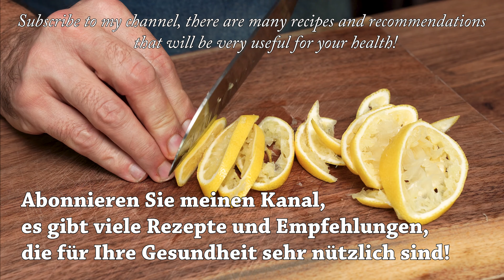🔥 Das stärkste Getränk zum Abnehmen! Schmelzen Sie das Bauchfett in 7 Tagen!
Hallo.
🔥 Das stärkste Getränk zum Abnehmen! Bauchfett schmelzen in 7 Tagen! Nun Freunde, nach süßen Desserts ist es an der Zeit, die Figur in Ordnung zu bringen! Jetzt habe ich für Sie ein Getränk und ein Rezept zum Abnehmen vorbereitet! Trinken und abnehmen! Machen Sie sich bereit, schlanker und gesünder zu werden!

Rezept und Zubereitung:
Hallo Freunde, lasst uns zusammen abnehmen?
Saft von 1 Zitrone.
Restliche Zitrone in Scheiben schneiden.
Ein Stück Ingwer.
Gefallen dir meine Schlankheitsrezepte?
700 ml Wasser.
Zimtstange.
aufkochen und abkühlen lassen.
1 Teelöffel Paprika.
Es stellte sich heraus, dass es ein ausgezeichnetes Getränk zur Gewichtsreduktion war.
Guten Appetit, Freunde!

Danke für 👍👍👍 und Kommentare ✍

Freunde, wenn Ihnen dieses Video gefallen hat, können Sie die Entwicklung des Kanals unterstützen:
HINTERLASSEN SIE EINEN KOMMENTAR oder stellen Sie mir eine Frage zu diesem Rezept. Gerne antworte ich Ihnen.
📢 Du kannst dieses Video auch mit deinen Freunden in sozialen Netzwerken teilen, damit sie wissen, welches Gericht du als nächstes kochen möchtest.
Vielen Dank für Ihre Aufmerksamkeit! Haben Sie einen guten Tag!